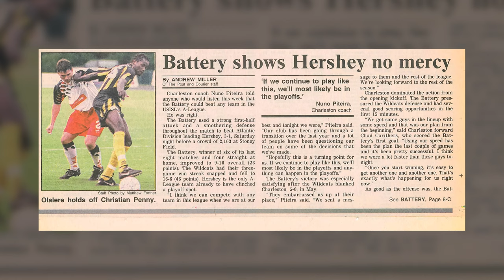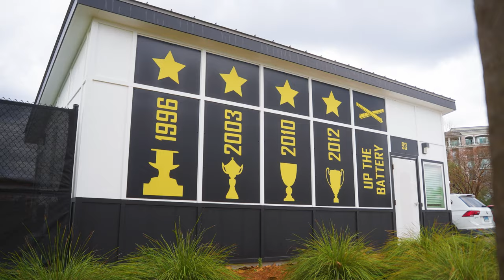Patrick Olalere Talks Club History and Black History Month with Leland Archer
Patrick Olalere became a CB93 legend as a member of the inaugural 1993 team and led the club to their first league title in 1996.

Hear Patrick chat with Leland Archer about setting the foundation and blazing a trail for others to follow during the club's initial years 🎙️